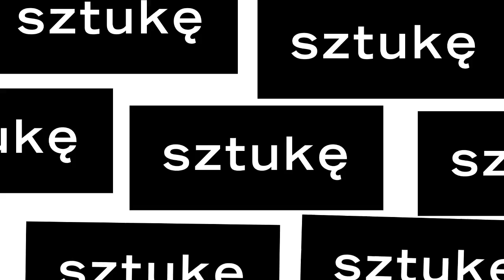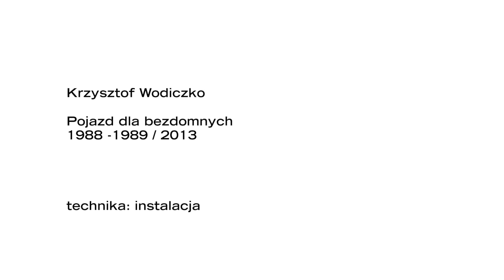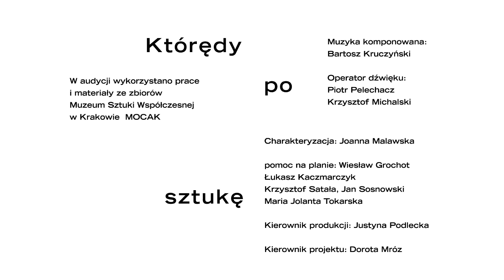Krzysztof Wodiczko, „Pojazd dla bezdomnych”, Kolekcja MOCAK-u | Którędy po sztukę TVPKultura, odc.9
Krzysztof Wodiczko, „Pojazd dla bezdomnych”, Kolekcja MOCAK-u
Technika: obiekt
Wymiary: 145 × 96 × 320 cm
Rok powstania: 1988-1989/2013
O pracy opowiada Maria Anna Potocka

Drugi sezon programu „Którędy po sztukę" emitowanego w TVP Kultura został poświęcony Kolekcji MOCAK-u. Widzowie mogą obejrzeć 15 odcinków poświęconych wybranym pracom ze zbiorów Muzeum. O dziełach opowiadają Maria Anna Potocka – dyrektor MOCAK-u, Stanisław Ruksza – członek Rady Kolekcji, oraz Monika Kozioł – kierownik Działu Zbiorów i kurator Kolekcji.